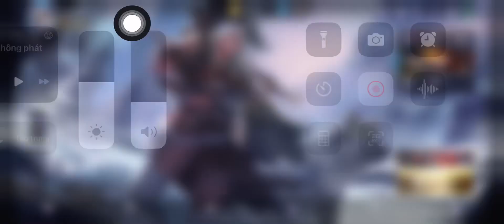Legend of Ace - 204. Is Brynhild a “pay-to-win” hero?